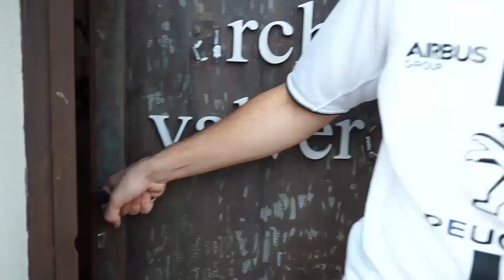Celebrities Nicomedes García, creador del güisqui DYC | VB 2016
Parte 9/10 del espectáculo Vicicletas Boladoras en donde, siguiendo el estilo de los geniales humoristas de Muchachada Nui, comentamos vida y milagros  de Nicomedes García, creador del güisqui DYC y natural de Valverde del Majano.